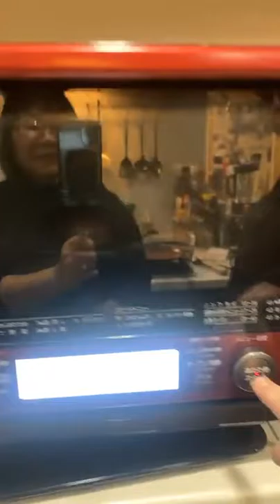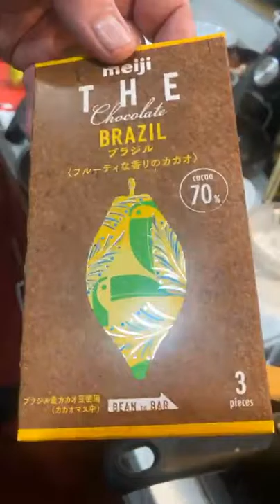Cozinhando em Casa com o Chef Roberto Martins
Aprenda dicas importantes sobre culinária e os segredos para preparar um belo jantar para sua família, amigos... Saiba mais detalhes na live especial com o Chef Roberto Martins! Não perca!!!